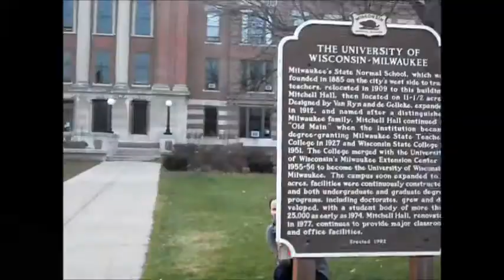Kappa Tau Sorority 5W's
This is the Kappa Tau:What,Where, When, Who, and Why video. This video was made to show the world what Kappa Tau was all about in only a few short minutes.